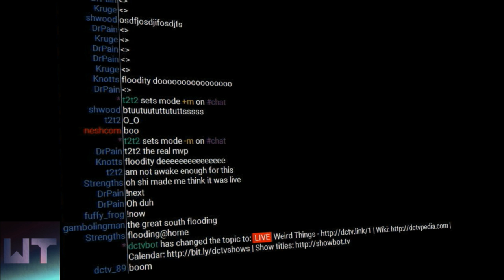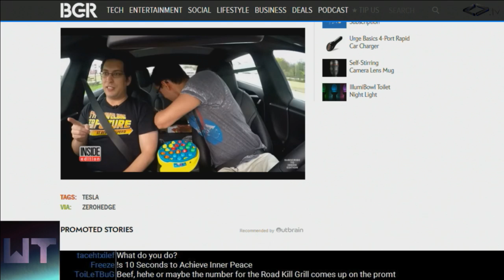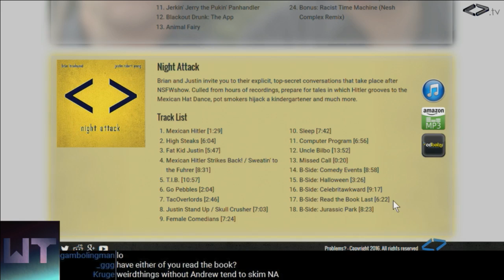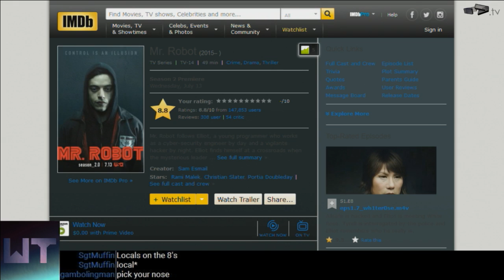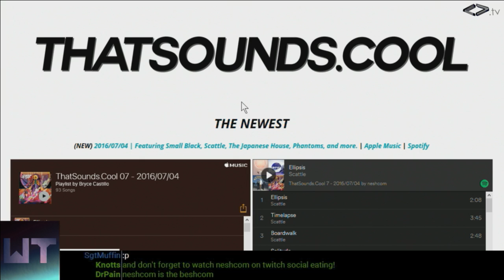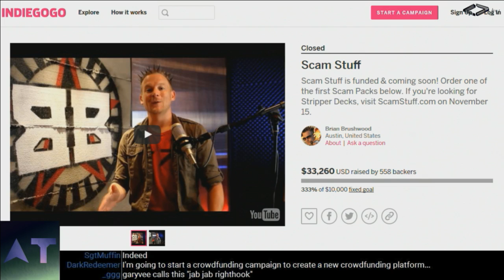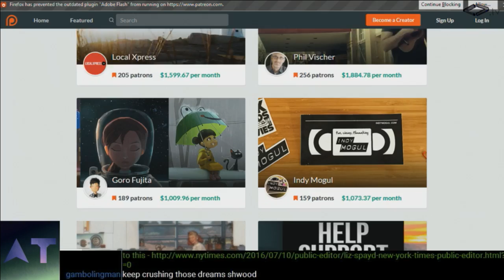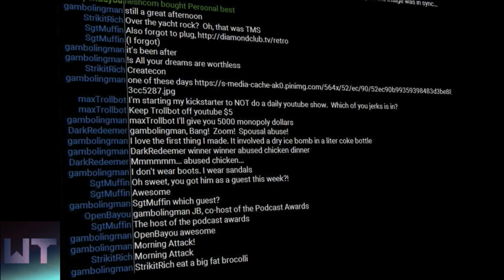Weird Things Ep. 217 - Eating Things